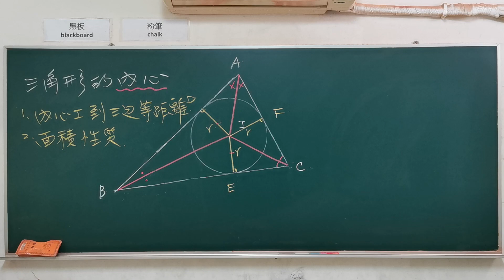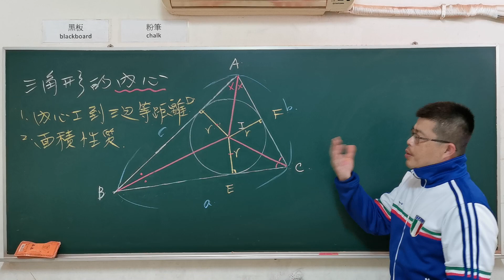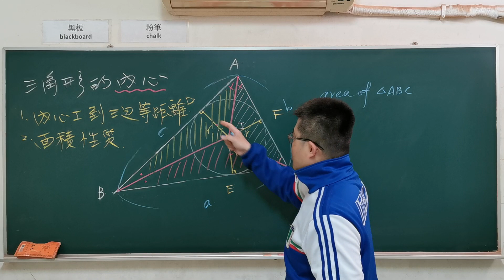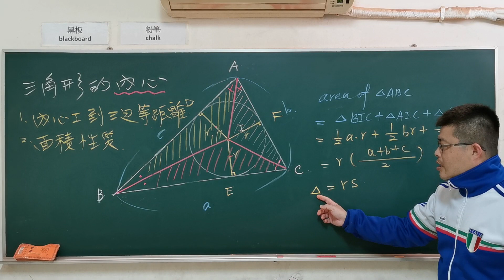國中三年級（上）三角形的內心-基本性質1